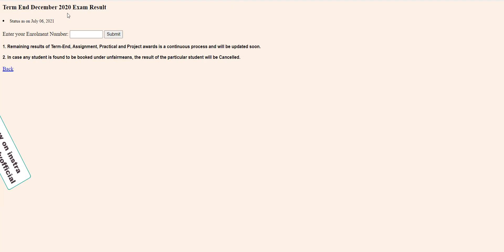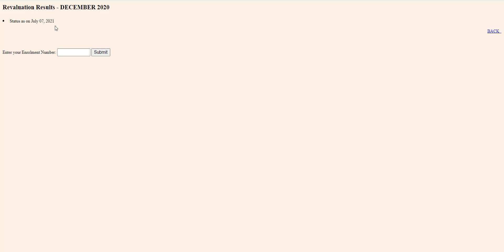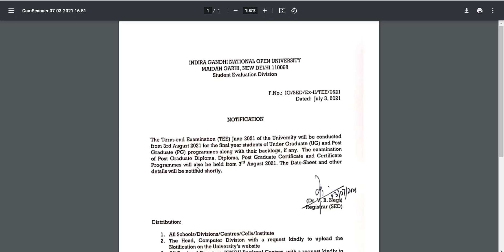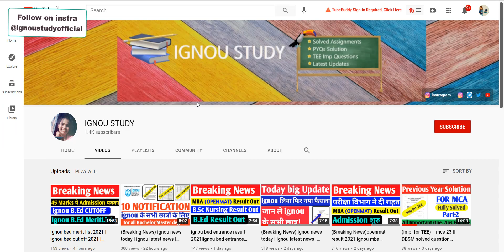(Breaking News)ignou hall ticket june 2021 | ignou exam update 2021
social media ---